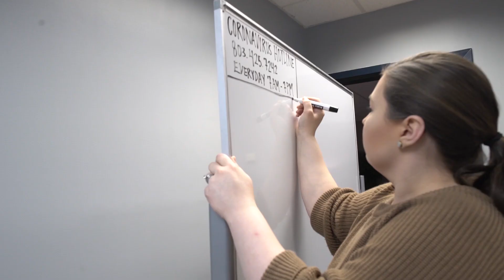We are KCStrong